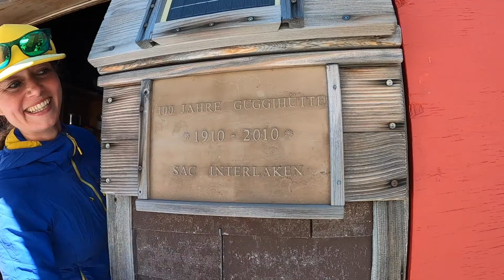Hike, ride & (no) fly Mönchplateau und Jungfraujoch